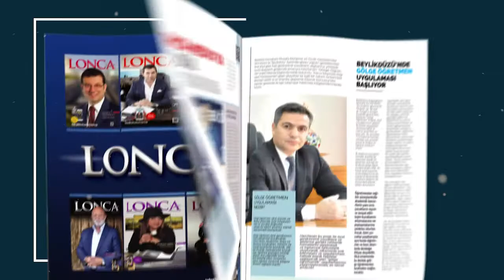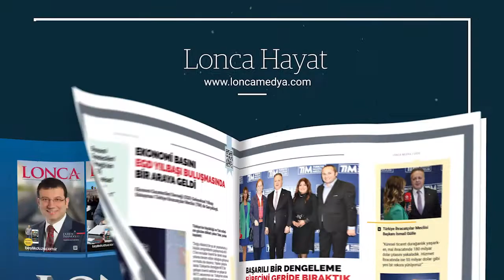SİGMA MODÜLER YAPI A.Ş AÇILIŞI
Büyükçekmece Mimaroba Güzelce Mevki E-5 Üzerinde Sigma Modüler Yapı A.Ş Çelik Ev, Prefabrik Ev, Konteyner Modelleri ve Hayatı Kolaylaştıran ürünleri ile açıldı.